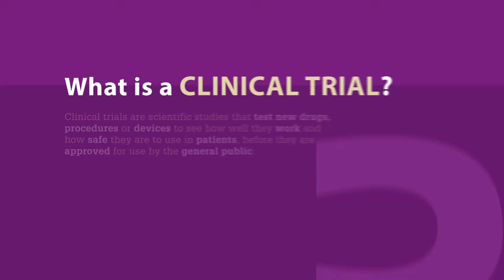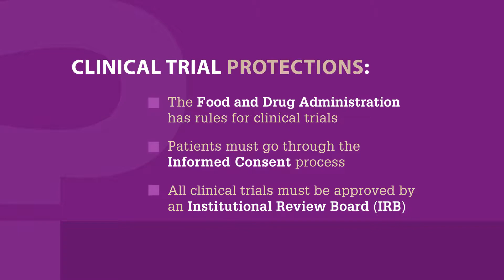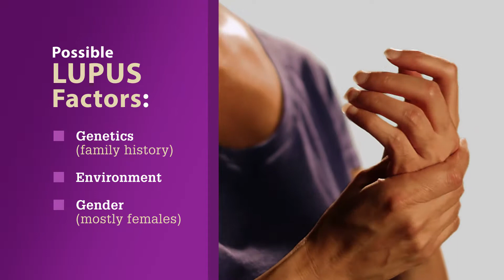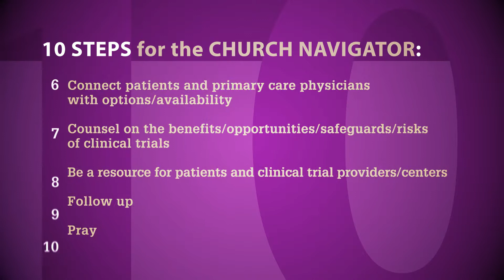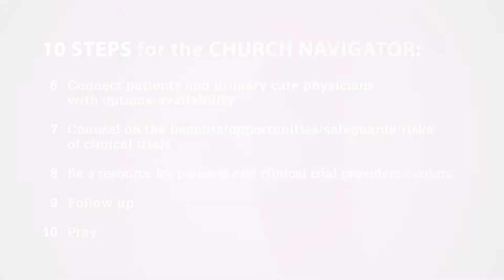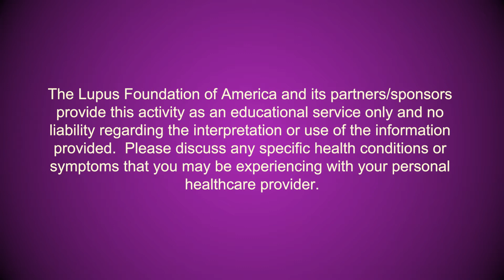Improving Minority Participation and Awareness of Clinical Trials for Lupus: Navigator Guide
IMPACT for Lupus is a grant awarded to the LFA by the Office of Minority Health. The goal of IMPACT for Lupus is to develop and test an innovative education model, within faith-based communities to raise awareness of lupus clinical trials among African Americans impacted by lupus. This video is intended for community Navigator use.